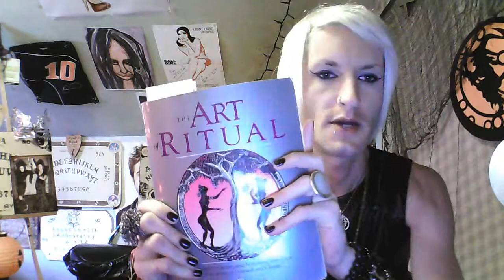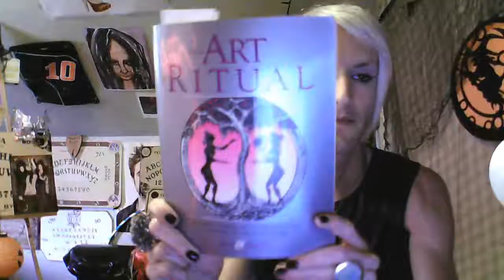Mask Magick: Guidelines on Crafting a Magickal Mask + Book Collaboration with The Dead